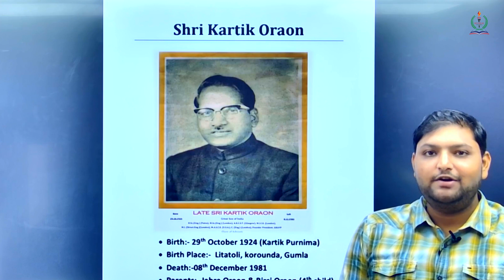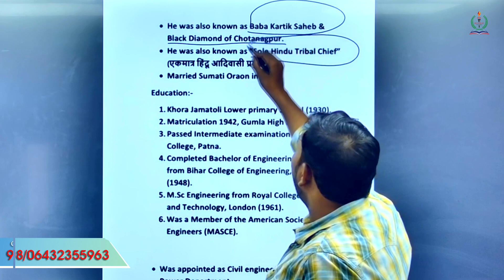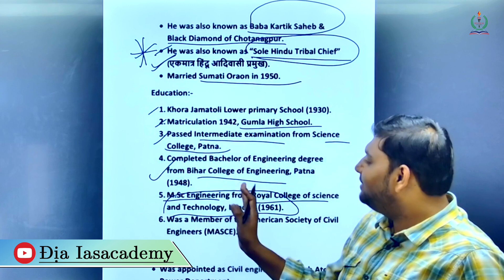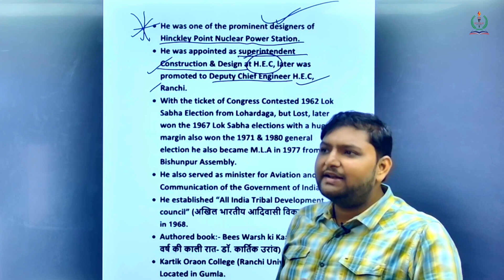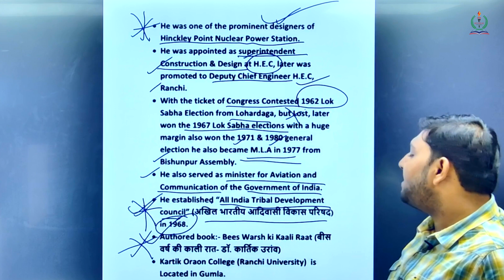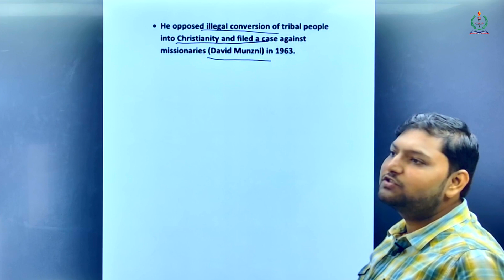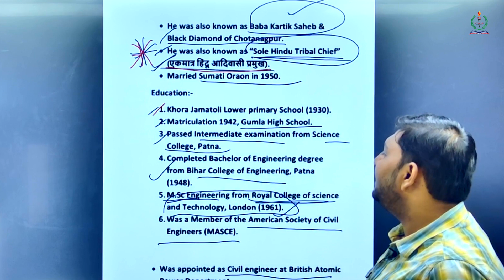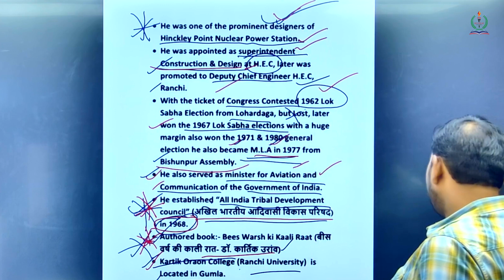Shri Kartik Oraon